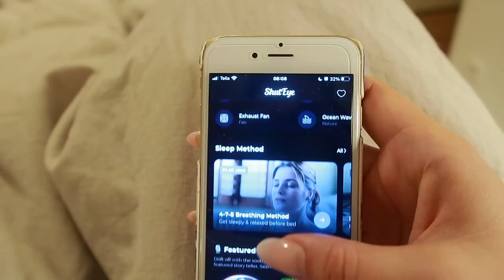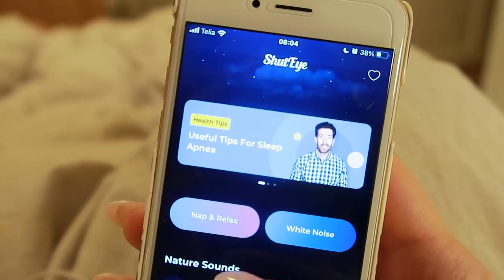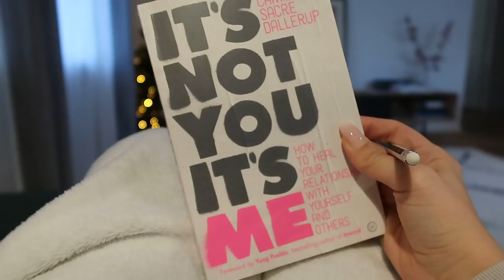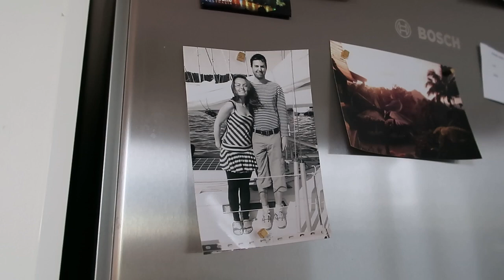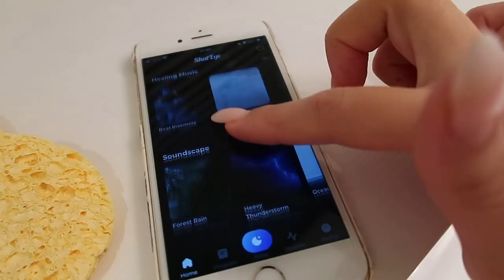Self Care Sunday + What I Eat VLOG / Intuitive Eating After Eating Disorder Recovery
In this video, I will show you my Self-Care Sunday Routine - what I do on my day off when I want to relax and take care of myself. I will show you my sleep routine, skincare, my self-care habits, night routine, and much more! I will also show you what I eat in a day during the weekend and as we are going out to celebrate our anniversary!

Timestamps ⏱
0:00 Intro
0:13 My sleep routine
1:29 Shower
2:03 Breakfast
2:49 Reading a book
3:02 Going out to celebrate our anniversary
3:49 Lunch
4:11 Walking in Tallinn's Old Town
4:46 Dinner
5:08 Taking a bath + skincare
5:42 Going to bed + cuddling with Mona 😽